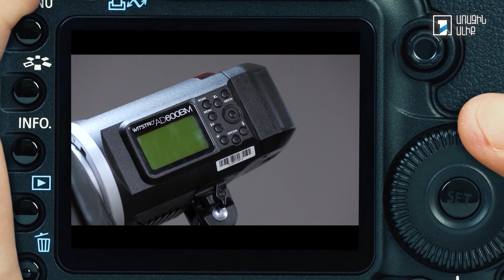5 րոպե ԱՐՎԵՍՏ. Արտակ Մարգարյան